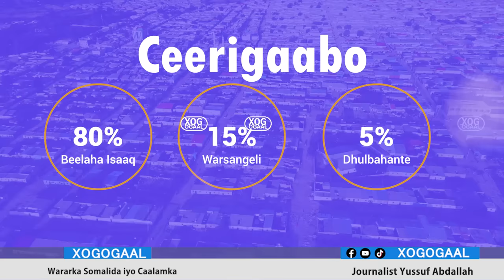Xog Sidee loo kala Degaa Ceerigaabo? 3 arimood laguma qabsan karo, Xaqiiqda Qarson Saanag Waxka baro